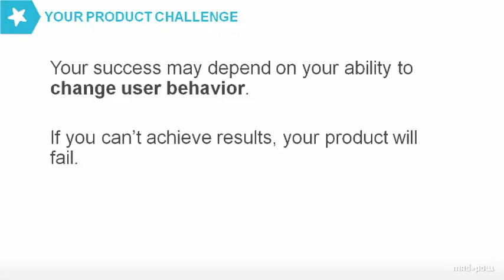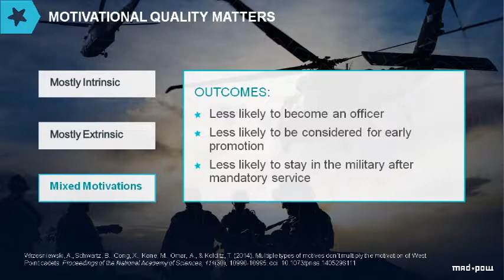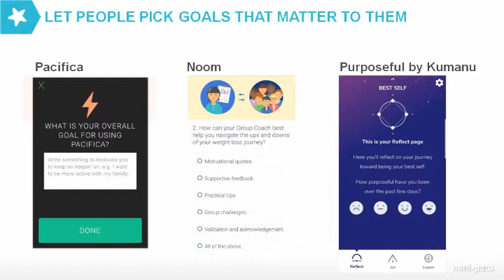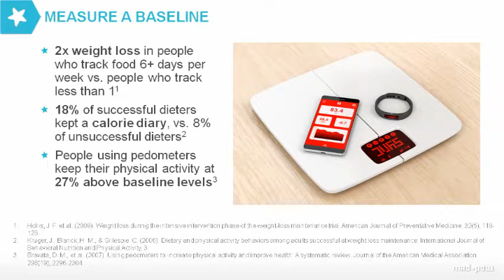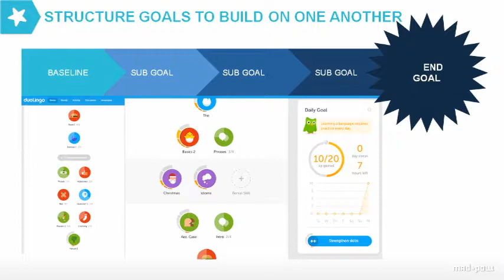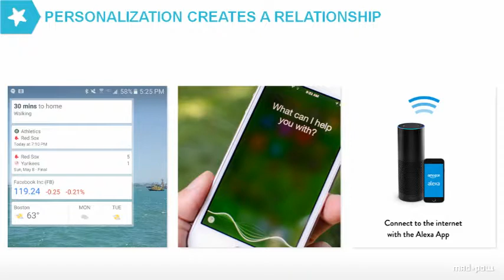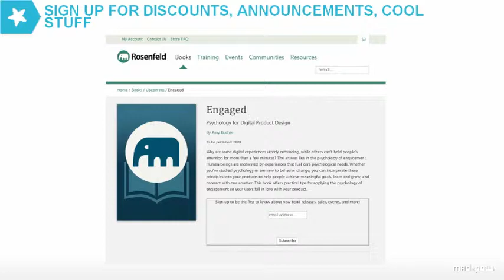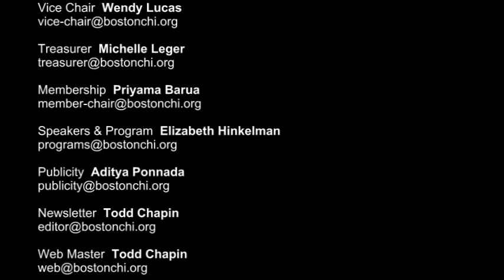Amy Bucher : The Psychology of Engagement - How to Design for Behavior Change (September 2019)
Amy Bucher, Behavior Change Design Director at Mad*Pow, talks about "The Psychology of Engagement: How to Design for Behavior Change" at the September 2019 BostonCHI meeting

ABSTRACT

Digital health has so much promise for scalable, affordable, and personalized interventions that improve people’s lives. But so far, digital health designers have struggled with getting people to use-and keep using-the interventions they build. What’s missing? The marriage of behavior change science and the design process. In this presentation, we’ll talk about how to make a digital health experience “sticky” by infusing it with support for people’s basic psychological needs. Research on motivation can guide the design of effective and engaging interventions that finally live up to the promise of digital health.